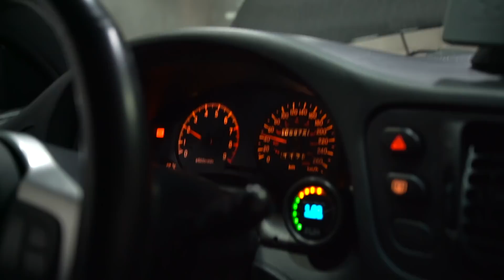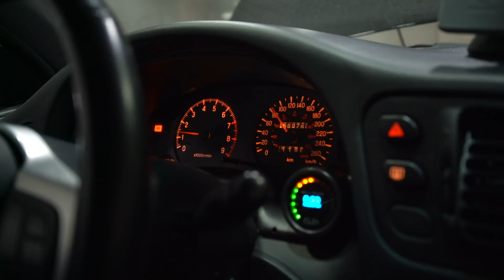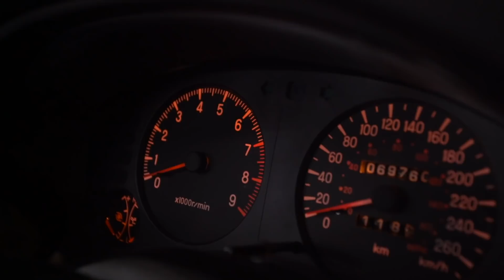Eclipse Turbo ganhou tração integral, turbão, está forjado... GS-T virou GS-X, rendendo MUITO!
Mais um Mitsubishi Eclipse no Ranking Preparados FULLPOWER. Esse exigiu mais do preparador, afinal era um GS-T FWD e agora é um AWD, bem montado e preparado com disposição para uso diário e algumas provas. Preparador já montou dezenas de Mit com o famoso quatro cilindros 4G63 e até confundiu valores de investimento, mas dê uma olhada que projeto animal!

Já pensou em trazer seu carro para o Ranking Preparados FULLPOWER?! Fale conosco ou direto com a Hard Performance!

INGRESSOS PARA MEIA MILHA FULLPOWER, dias21 e 22 de Março e produtos oficiais FULLLPOWER?!